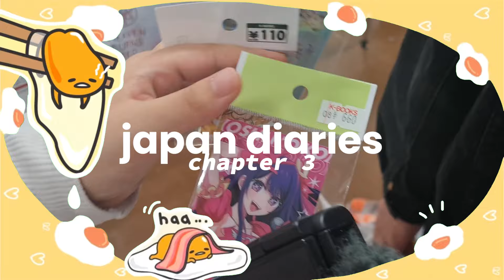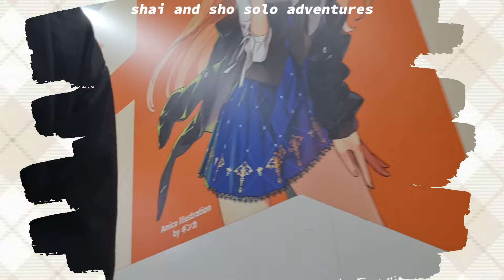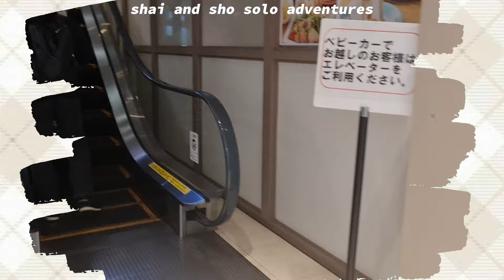japan diaries #4 🇯🇵 → kimono adventures in asakusa, exploring akihabara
૮ ˶ᵔ ᵕ ᵔ˶ ა welcome to the fourth entry of my japan diaries!!

a MUST do when visiting japan is to, ofc, hire a kimono for the full, lovely experience in japan! my family hired our kimono near asakusa (forgot the name of the store but they were on klook!) and they were so so nice and kind!! we walked around asakusa, through nakamise-dori street, tried some strawberry daifuku, took photos near the shrine, then went to the food markets, and then after returning our kimonos, we took a train to akihabara!! it was so overwhelming and omg, i just wanted to buy everything there!!

these are cute little memories I compiled of my family and I, much like home videos!!

⋆ ˚｡⋆୨୧˚

quick info:
age: nineteen
nationality: filo aussie
filmed on: s20 fe

⋆ ˚｡⋆୨୧˚